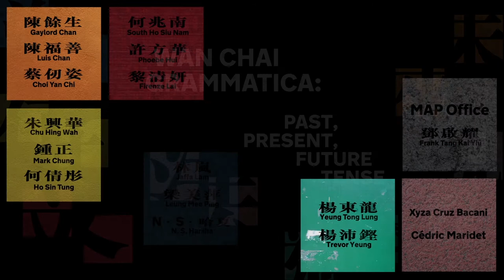【灣仔文法 Wan Chai Grammatica】灣仔劇透第二集：藝術家分享 Episode Two: Artist Sharing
【灣仔劇透第二集：藝術家分享】
你可否用一個詞語來形容灣仔？你的作品又與灣仔有什麼關係？

一起聽聽幾位於是次展覽《灣仔文法：過去、現在、未來式》中以城市內公園和休憩空間為創作靈感的藝術家鄧啟耀、楊沛鏗和楊東龍對以上問題的回應。片段亦包括黎清妍以同一主題創作的作品。

香港藝術中心40周年旗艦展覽《灣仔文法：過去、現在、未來式》
探索香港的文化與藝術身份
日期：即日至11月4日（日）
時間：星期一至日，上午10時至晚上8時
地點：香港藝術中心包氏畫廊
免費入場 / 周末及公眾假期於場內提供免費公眾導賞

【Episode Two: Artists sharing】
Can you use a word to describe Wan Chai? How does your work relate to Wan Chai?

The featured artists of ‘Wan Chai Grammatica: Past, Present, Future Tense’, Frank Tang Kai Yiu, Trevor Yeung and Yeung Tong Lung whose works are related to the parks and open space in the city, have shared with us their answers to the above questions. Firenze Lai’s works under the same theme are also included in the video.

Hong Kong Arts Centre 40th Anniversary Flagship Exhibition - Wan Chai Grammatica: Past, Present, Future Tense
Exploring Hong Kong’s cultural and artistic identity
Date: Now – Sunday 4 November 2018
Time: Monday to Sunday, 10am – 8pm
Venue: Pao Galleries, Hong Kong Arts Centre
Free Admission / Free public guided tours available at the exhibition on weekends and public holidays
《灣仔文法：過去、現在、未來式》Wan Chai Grammatica: Past, Present, Future Tense
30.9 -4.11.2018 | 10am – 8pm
香港藝術中心包氏畫廊 Pao Galleries, Hong Kong Arts Centre